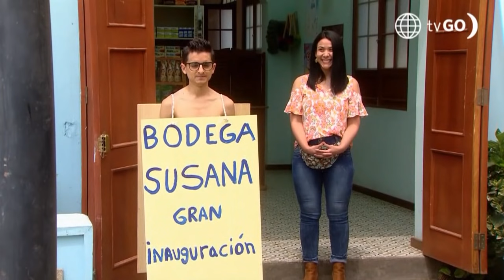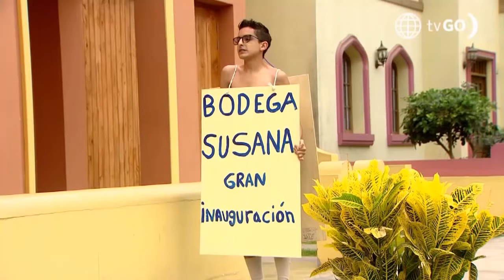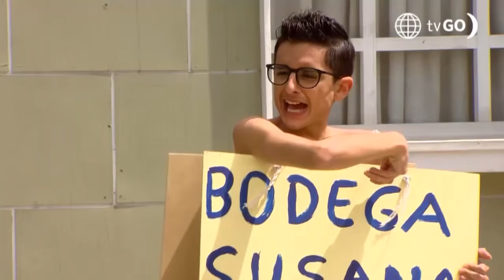De Vuelta Al Barrio 4: Fideíto promocionó la bodega de Susana Chafloque (Capítulo 555)